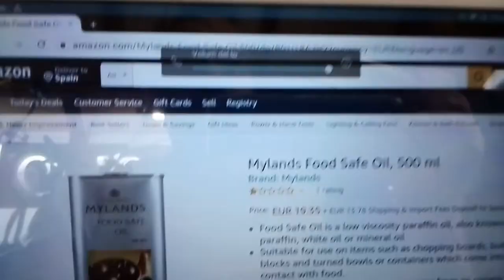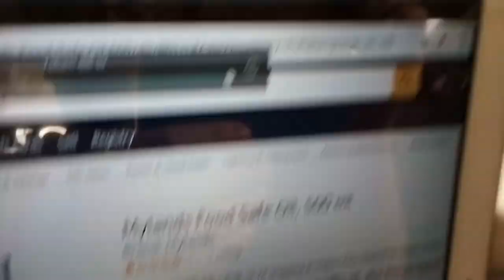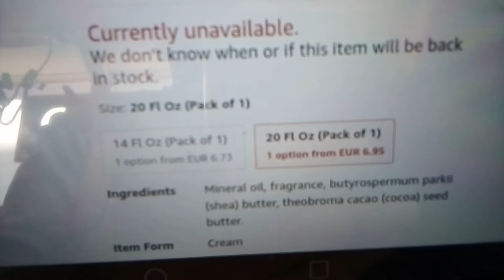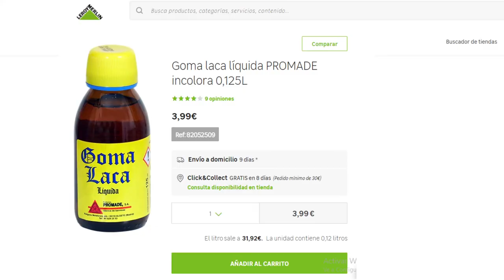Acabados #8 LOS PRODUCTOS - Food Safe Oil - aceite mineral o Parafina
Hay bastante confusión en el mundo del torneado sobre el tema acabados. Mi intención es aportar información clara y no interesada comercialmente sobre ellos. En esta segunda serie de videos a partir del 7, trataré en primer lugar los productos básicos. Tenemos Aceites, Ceras, y Barnices o Lacas. Explicación bastante larga sobre la PARAFINA, también llamada aceite mineral,  al tiempo que lo aplico. Por último las opciones de compra para los torneros.